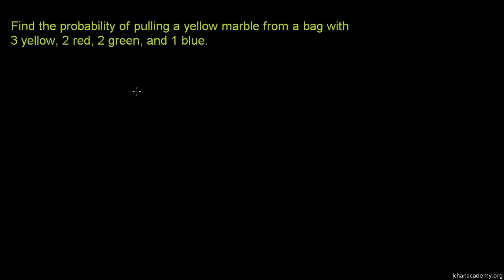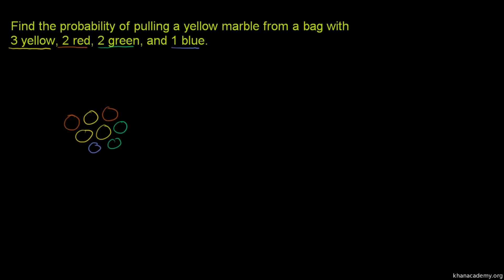Example: Picking a yellow marble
This original Khan Academy video was translated into isiZulu by Sibongile Mavundla. The translation project was made possible by ClickMaths